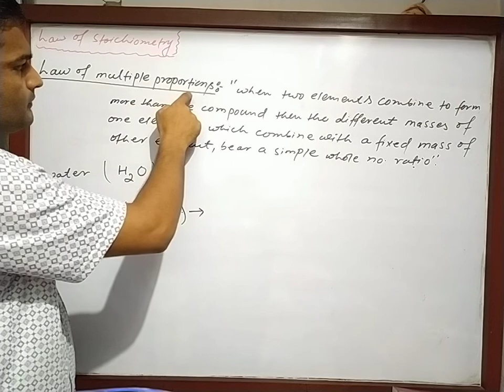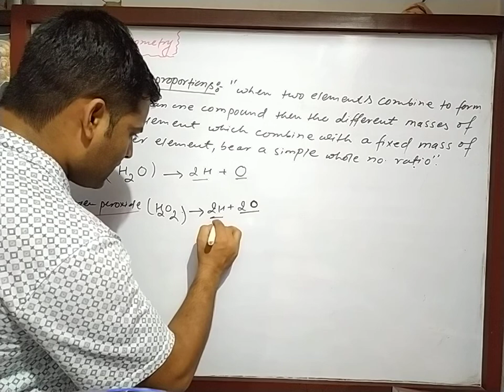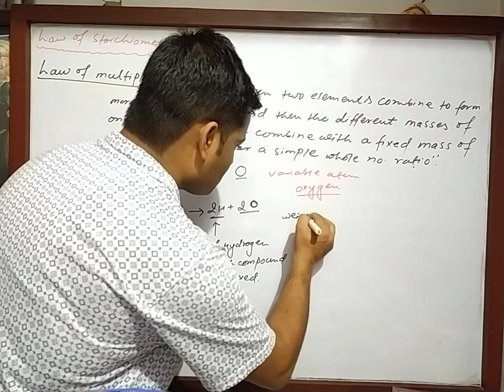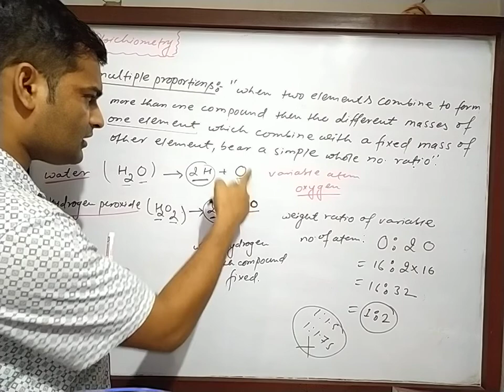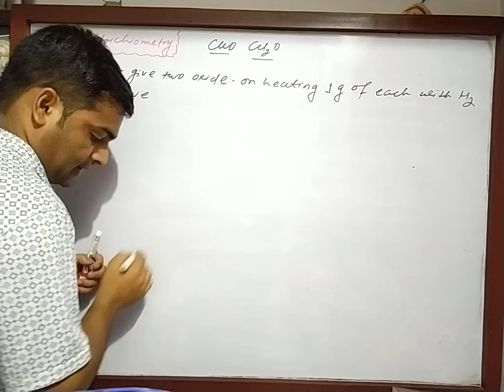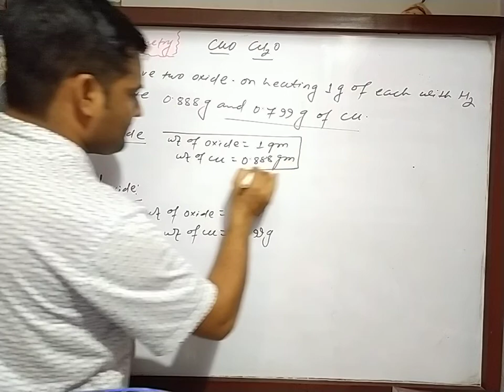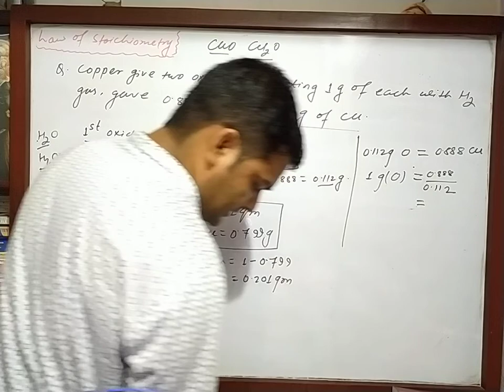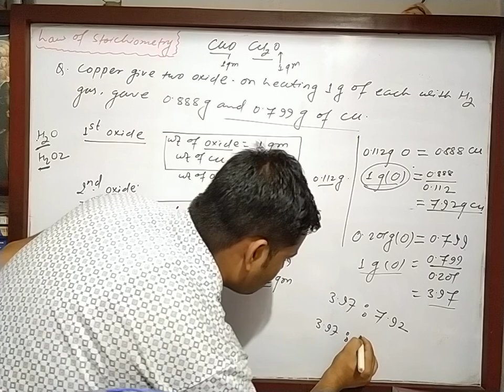19 June 2020. law of multiple proportion.